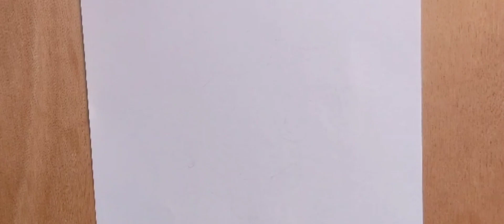Step by step drawing tutorial || How to draw a traditional bride - pencil sketch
•Used things:
1.Pencil dark shape
2.White paper
3.Rubber

About me:
If you're new, hi, my name is Sadia!
On thi chanel I always try to show the easiest way of drawing and painting.
From here you can improve your drawing skill.